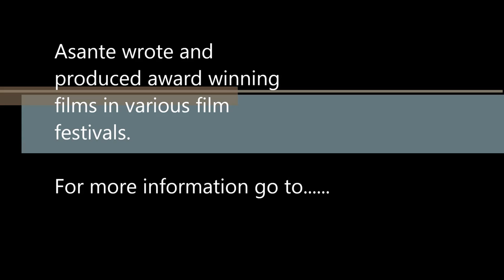MK Asante lecture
MK Asante lecture from Skyline Community College, San Burno California
Award Winning, Best selling author, hip hop artist and College Professor speaking to college students about his new book, Buck, a memoir. mkasante.com